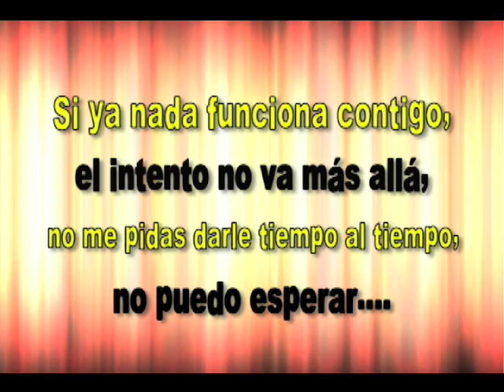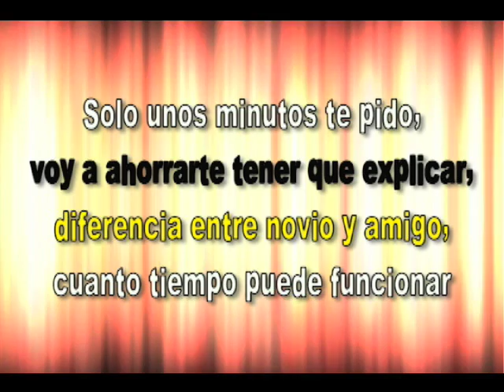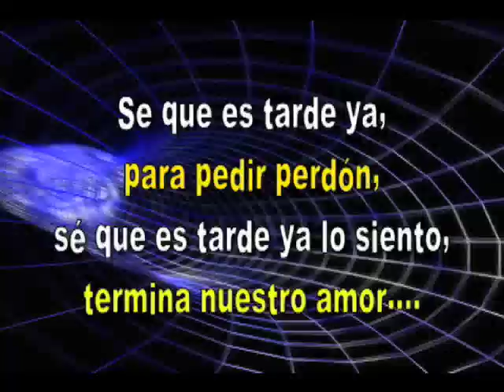MARLON JULIÁN AYMARA - SE QUE ES TARDE YA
TEMA QUE ESTA INCLUIDO EN LA PRIMERA PRODUCCION CD GRAFICA DE (EL PIBE) MARLON JULIAN